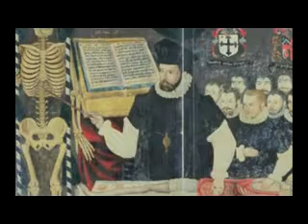LA ILUSTRACIÓN CONTRA EL ANTIGUO RÉGIMEN xvid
La Ilustración se centraba en la crítica al Antiguo Régimen, tanto desde el punto de vista social (contra los estamentos) como político (contra el absolutismo). Estas ideas fueron promovidas por nobles franceses como Voltaire, Montesquieu y Rousseau, aunque finalmente fue el Tercer Estado el que las adoptó para desarrollar la Revolución Francesa.